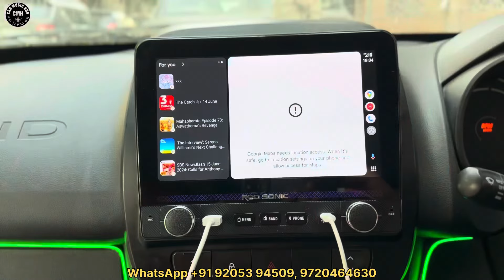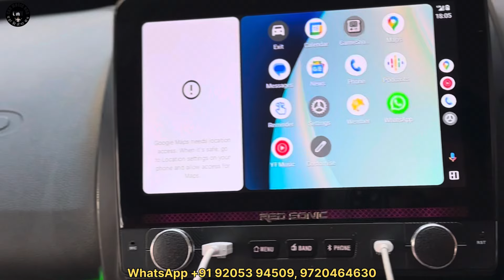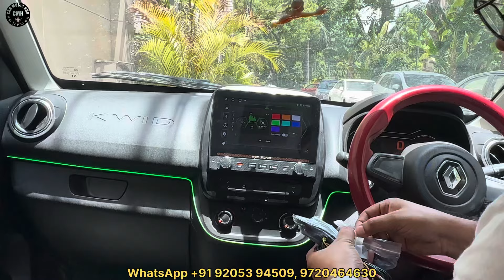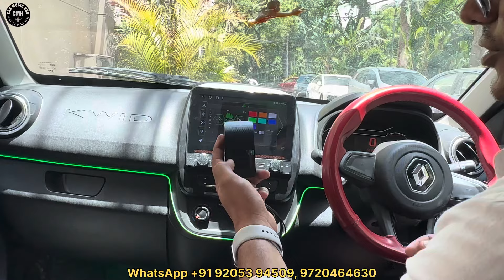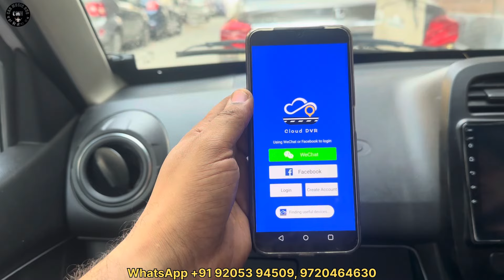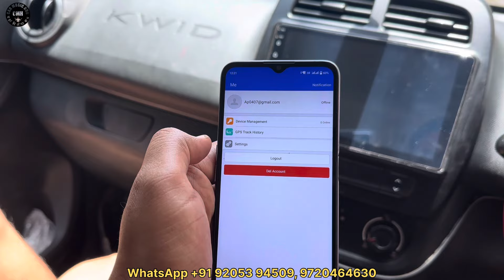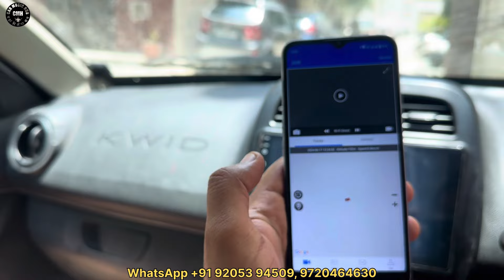अब 24hr Track करो Car 🚘 की Live Location 📍के साथ Live Video भी | Car DVR 4G with live Video Shoot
2 in 1 Car 🚘 DVR जिससे Live 📍Video भी देख सकते हैं और Location भी !

Order करने के लिए 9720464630 पर call करें !